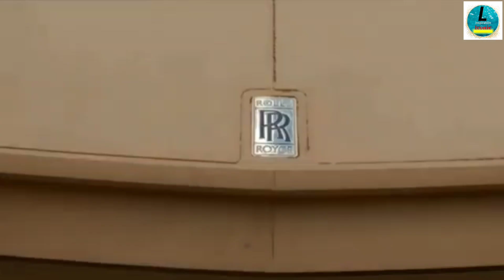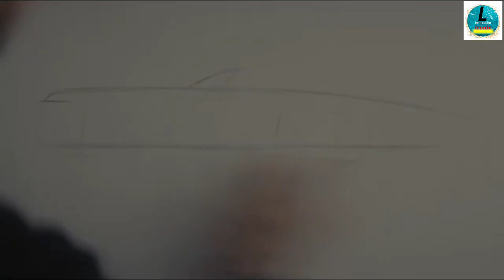Most Beautiful Expensive Car in the World | Rolls Royce Boat Tail Car | Rolls Royce Boat Tail Price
Hello everyone, today I am going to tell you about Rolls Royce Boat Tail Car. The Rolls Royce  Boat Tail is a completely bespoke and coachbuilt model, that has been commissioned by three of the luxury carmaker’s clients. The first of the three Boat Tail’s has been revealed today, showcasing the client’s personal tastes as well as the extent to which the bodywork has been customised. All models will share the same body style, but will have unique appearances and features nd more expensive car ever made in the World.